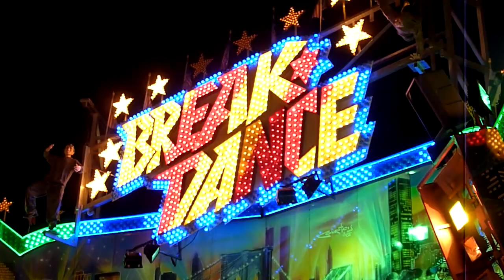Break Dance [Huss] Becker - Karlsruhe Herbstjahrmarkt 2011